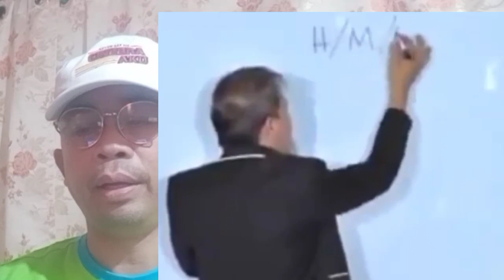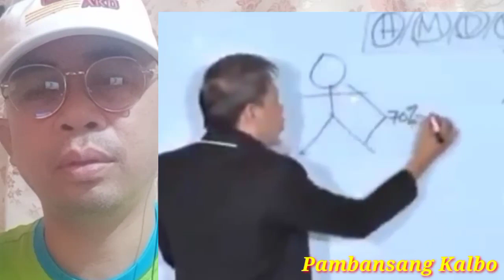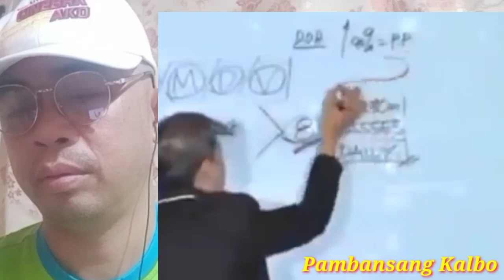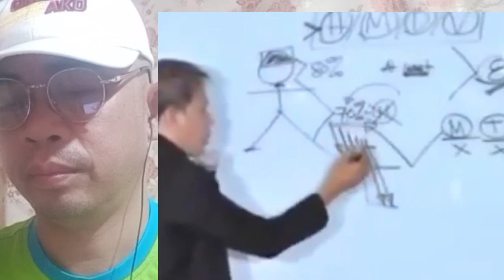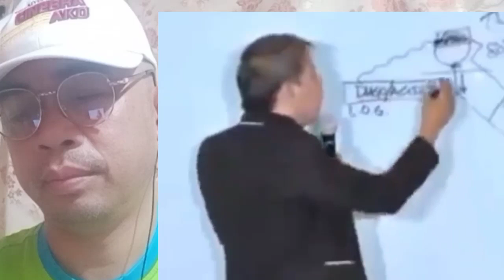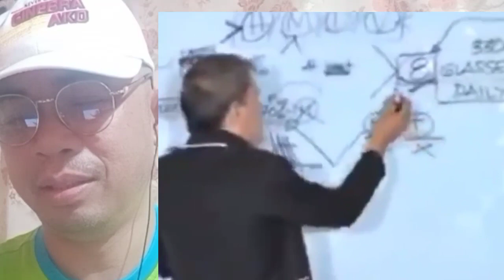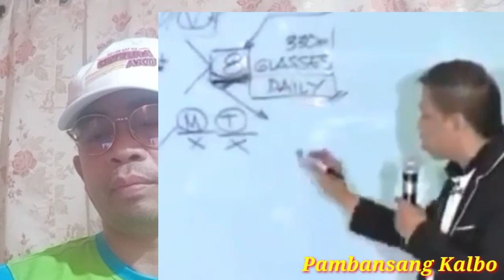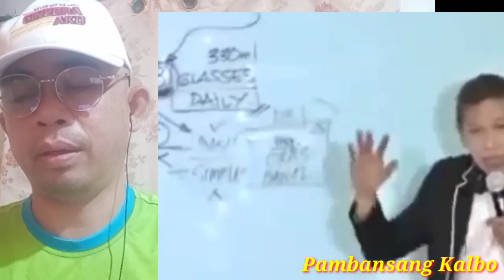Causes and Treament of Headache, Migraine, Dizziness and Vertigo | Reaction Video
Folow me!